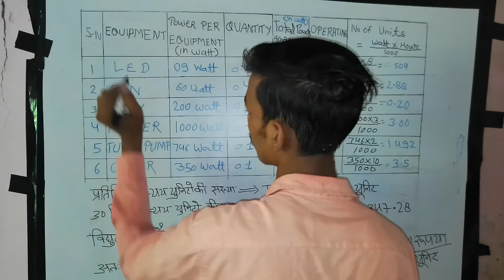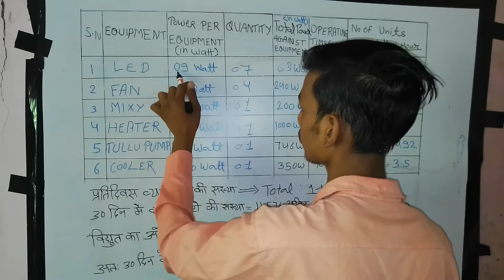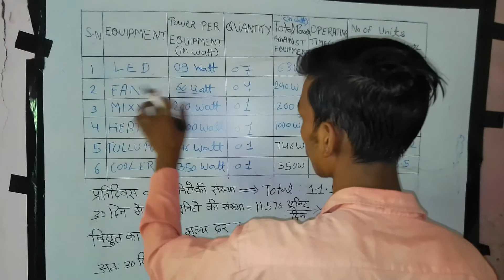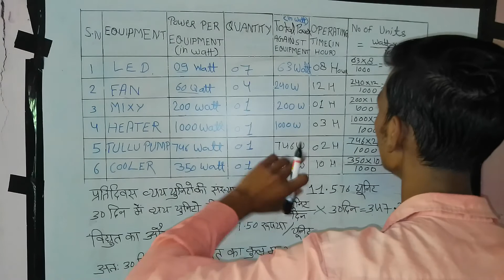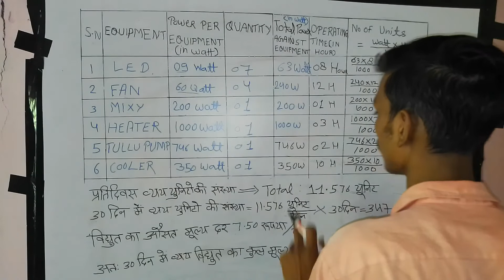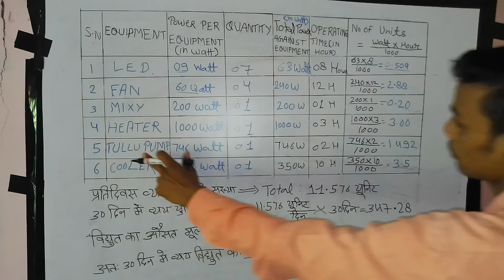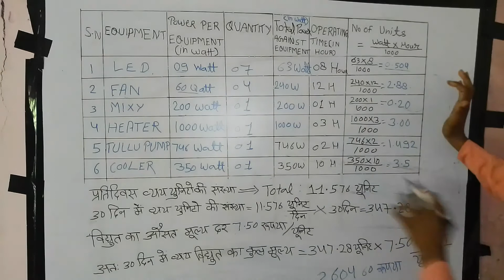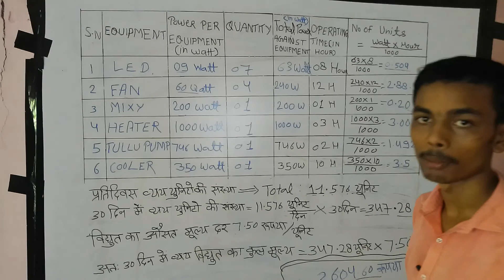मीटर कहीं भाग तो नहीं रहा || Check Electricity meter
How to reduce electricity bill, meter is telling more, meter is running, so today all your problems are going to end, all the information related to meter will be given to you in this video, now your meter will never tell more.

Ask your doubts in the comment section below.